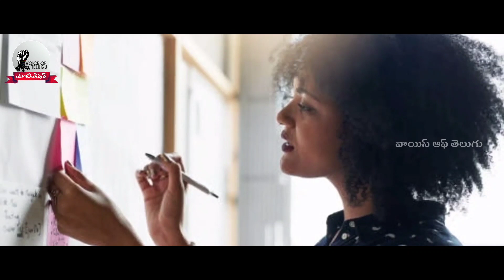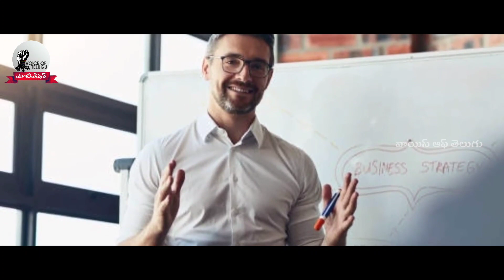Million Dollar Words #107 | Top Quotes in World | Telugu Motivational Video | Voice Of Telugu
Voice Of Telugu is a telugu motivational youtube channel